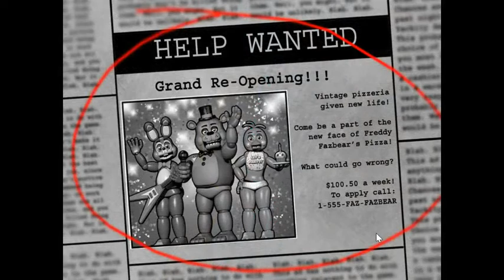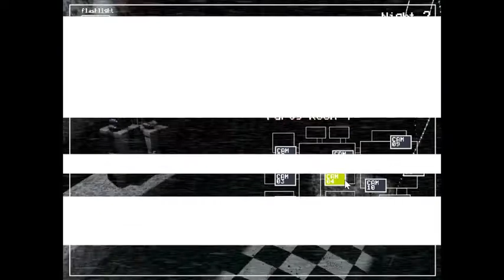Five Nights at Freddy's 2 (Part 1 Tequila Scare)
this game is nightmare fuel. so we decided to make beth play it and everytime she shits herself she has to have a shot of tequila. fun fun fun.